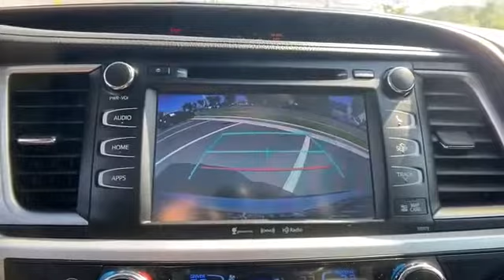2017 Toyota Highlander XLE Tysons Corner, Vienna, Fairfax, Woodbridge, Washington DC